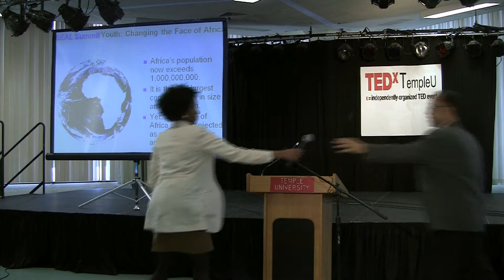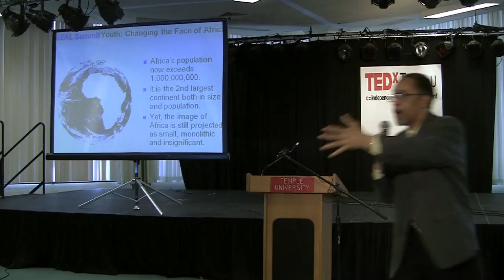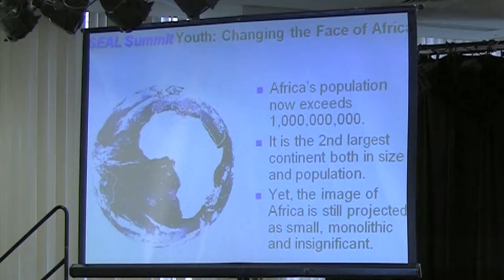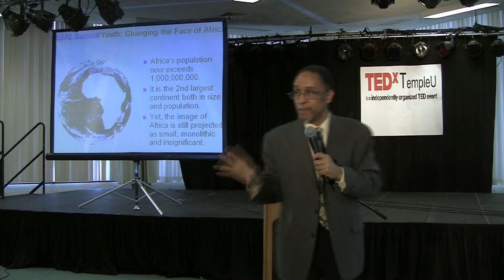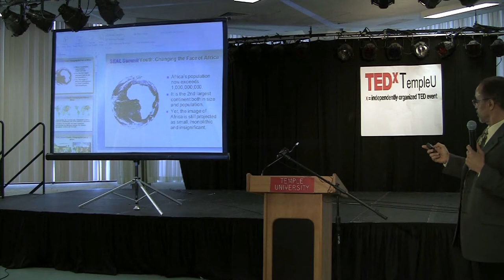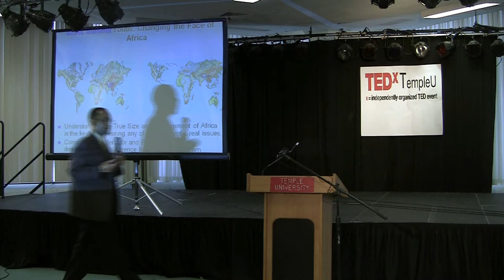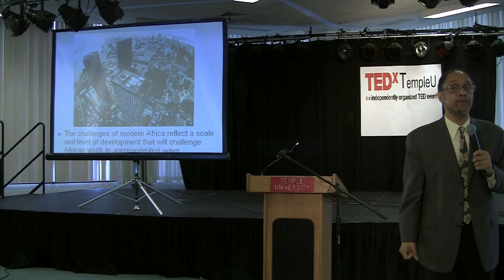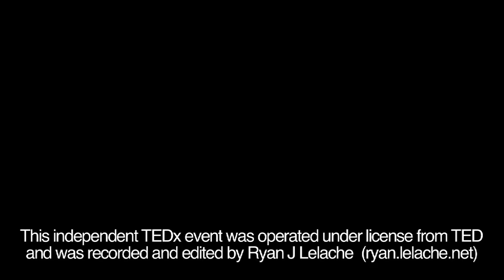TEDxTempleU - Daud Watts - Youth: Changing the Face of Africa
DAUD MALIK WATTS is the founding faculty advisor of Temple University SEAL, the Society of Emerging African Leaders, and has been an adjunct professor in the university's African American Studies department since 2002, specializing in Africana History.

In his TEDxTalk, Professor Daud Watts challenges the perception of Africa as a small, monolithic, and insignificant society and empowers the audience to be a part of the youth movement that will change the face of Africa today and in the future.  He does this by discussing the demographics of Africa, from its misrepresentation of its size on many geographical projections, to the different cultures and resources that exist in the many regions of Africa, to the misconceptions that Africa is 'years behind' the rest of the world.  It is the younger generation, he argues, that will face the most challenges, but who must also rise up to meet them to help change the face of Africa.